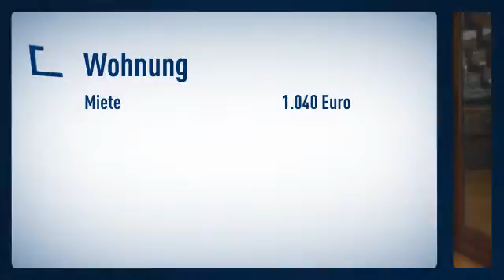Altstadt: Im Herzen der Düsseldorfer Altstadt. Die Wohnung verfügt über eine Schlafempore mit